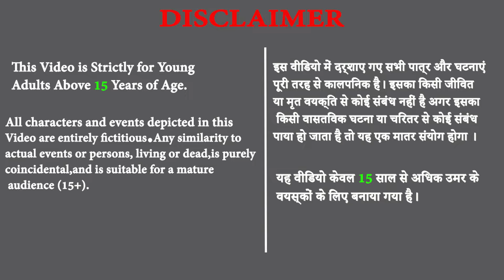गरीब शेरनी की किस्मत Gareeb Ki Kismat और दो तूफानी सेना बीच बड़ा युद्ध। 3D Animated Stories.